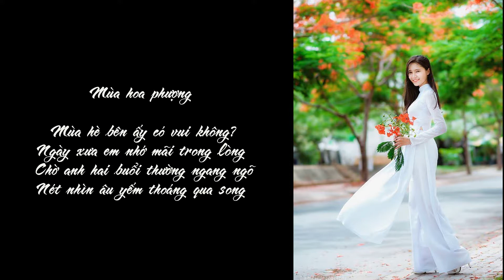Mùa hoa phượng / Thơ V.T.T * Mình nhớ nhau không * Đăng Vũ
Tuổi học trò
- Mình nhớ nhau không / Đăng Vũ ===5.23===
- Còn nhớ không anh / Tâm Đoan ===3.56===
- Trả lại thời gian / Jang Mi ===4.17===